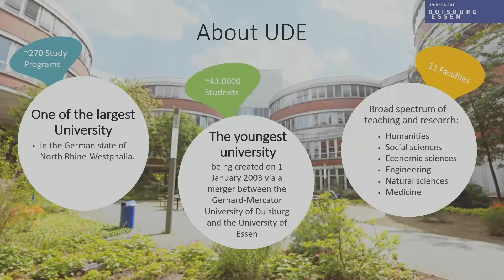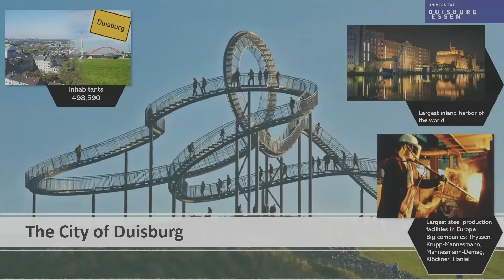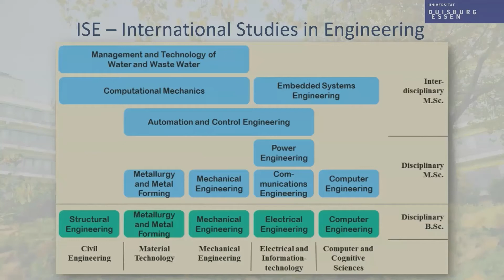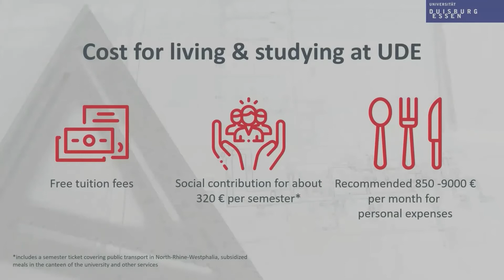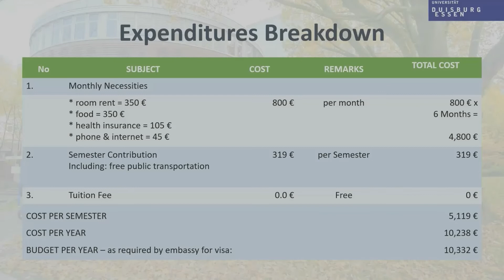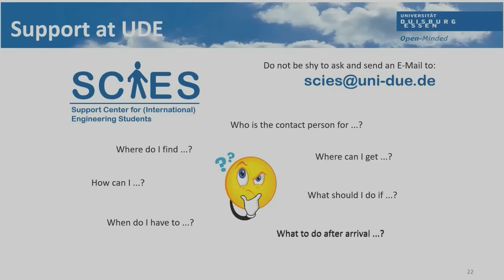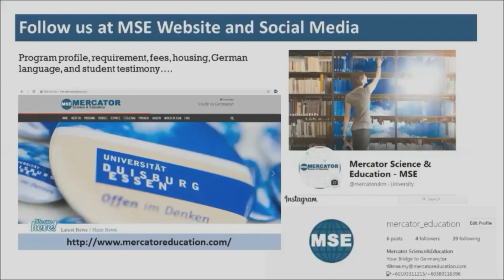International Studies in Engineering by the German University of Duisburg-Essen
International Studies in Engineering (ISE), University of Duisburg-Essen (UDE)
by Mercartor Science & Education_MSE in 2021